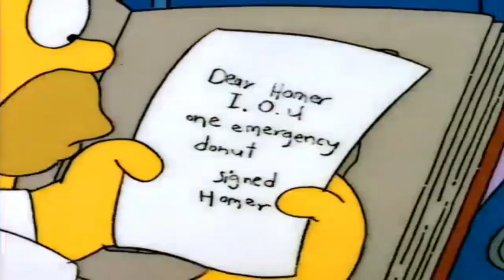Homer SIMP-son and Tom Green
My very short entry for an upcoming The Treehouse of Horror collab